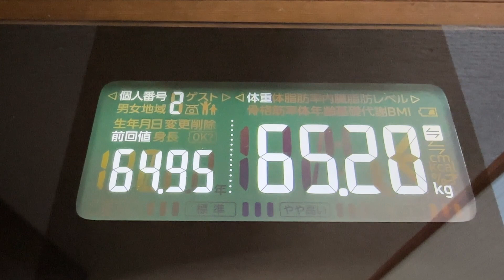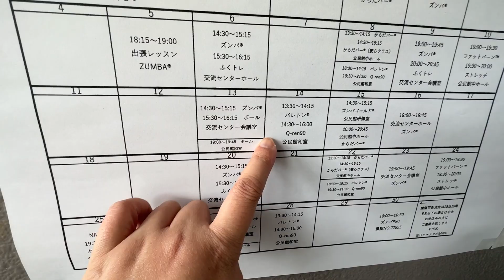【 食生活 VLOG 】人生初バレトン＆Qレンで滝汗！！！やってる矢先に足が子鹿に！？ ｜アラフィフ・ダイエット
フィットネスサークル『Niko』タカ先生のInstagramはコチラ

2020年11月30日からダイエット開始
身長　158cm

SNS